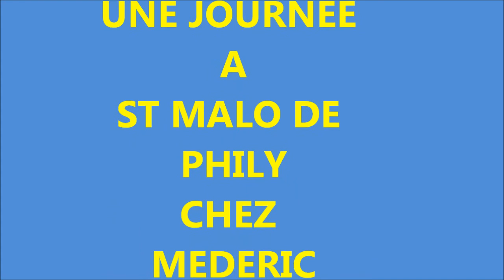SORTIE A ST MALO DE PHILY